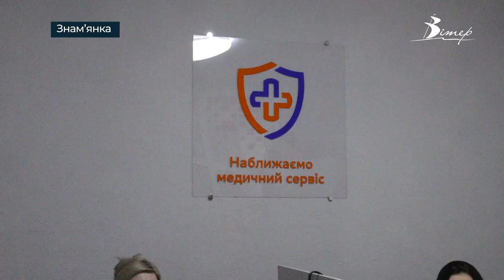КОЛ-ЦЕНТР ДЛЯ ПАЦІЄНТІВ успішно працює в Знам'янській лікарні | телеканал Вітер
Близько 8 000 дзвінків прийняли операторки кол-центру у Знам’янській лікарні за 2 місяці роботи. Новий сервіс значно спрощує взаємодію між пацієнтами та медичним закладом. З особливостями роботи кол-центру ознайомилася Євгенія Ніколаєва.